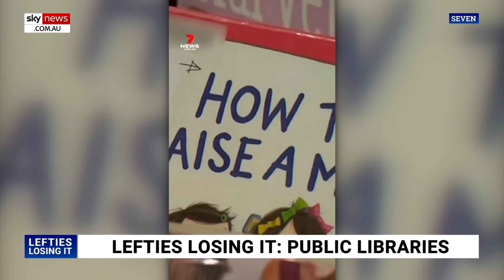Lefties losing it: CNN’s chief propagandist returns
Sky News host Rita Panahi has slammed CNN for bringing back “far-left activist” and “human potato” Brian Stelter who pumps out “nothing but disinformation”.